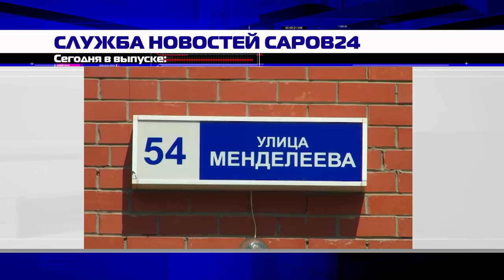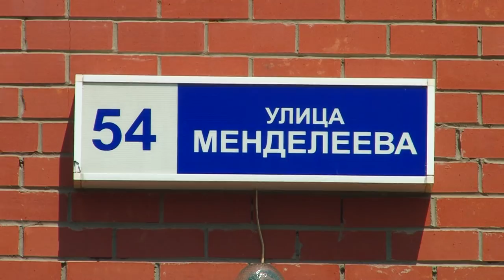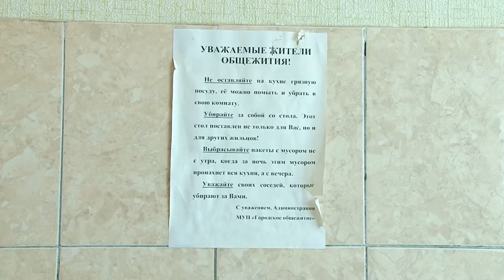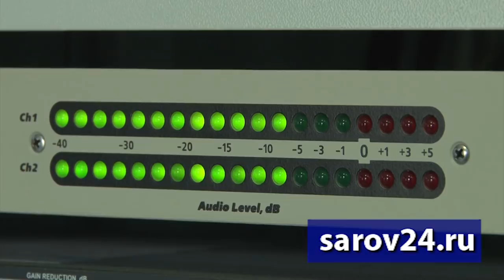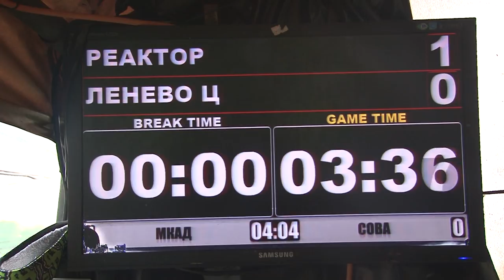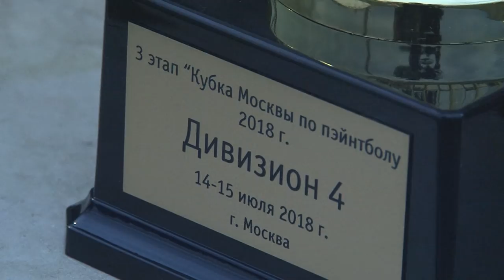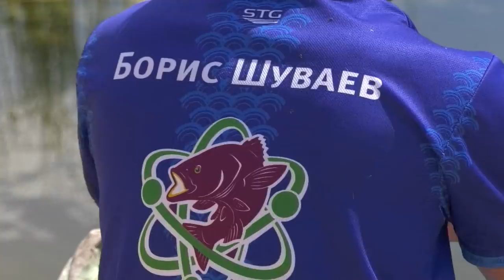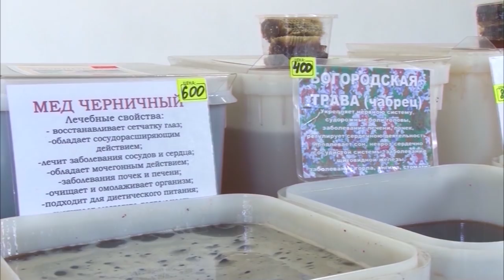Новости Сарова 16 07 2018